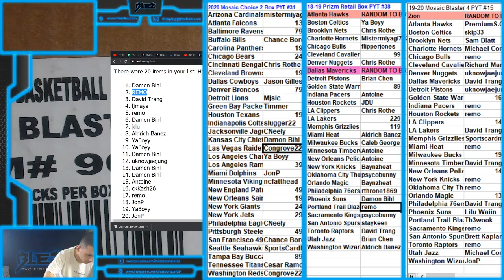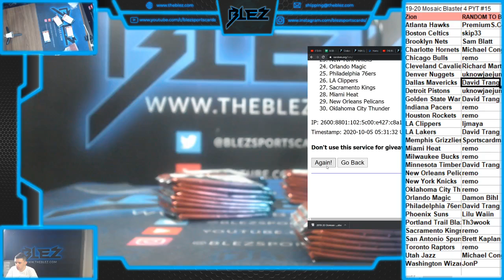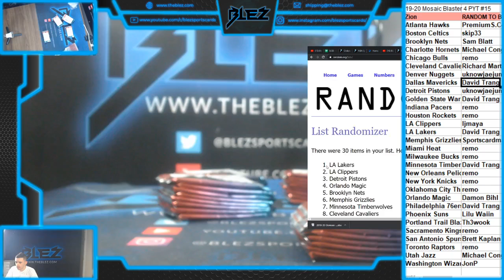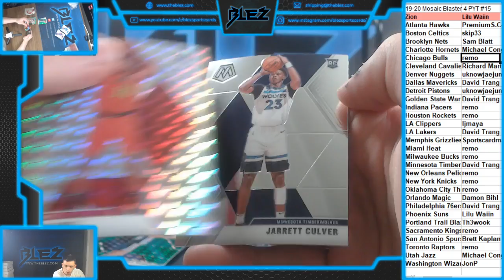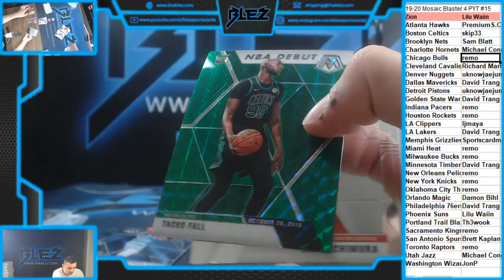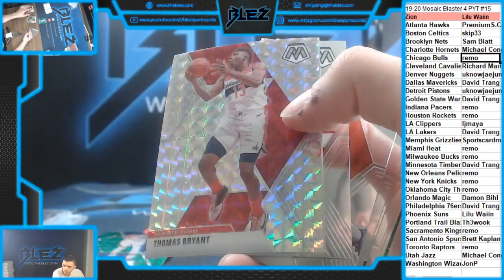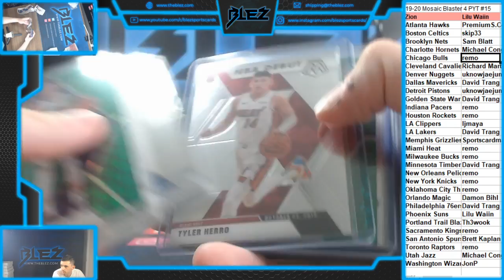2019-20 Mosaic BSK Blaster 4 Box PYT #15